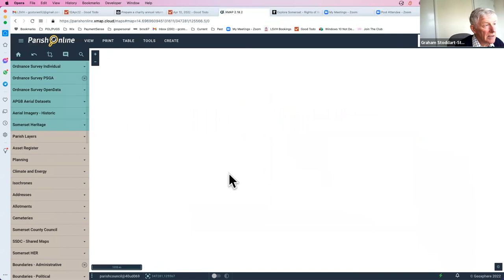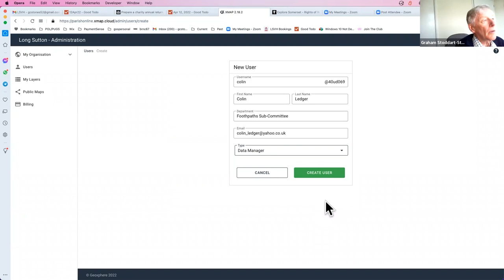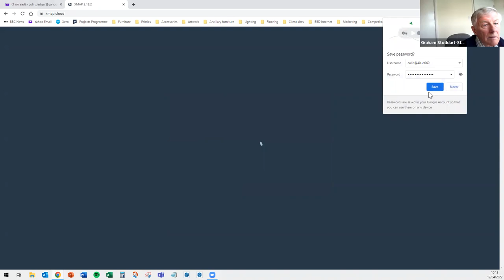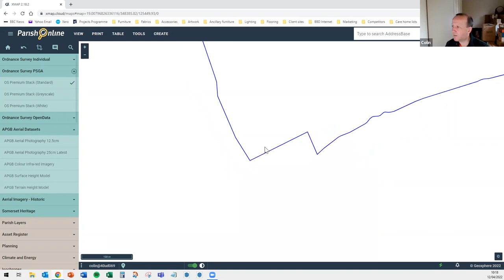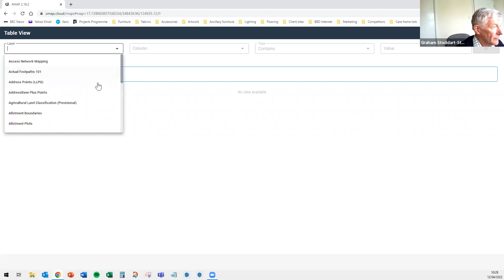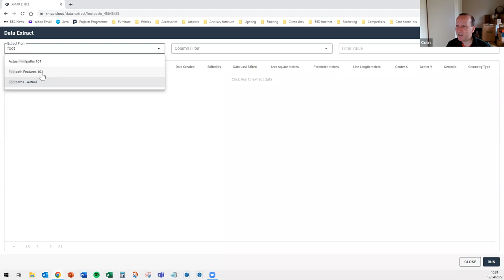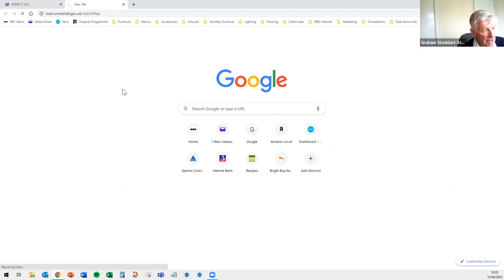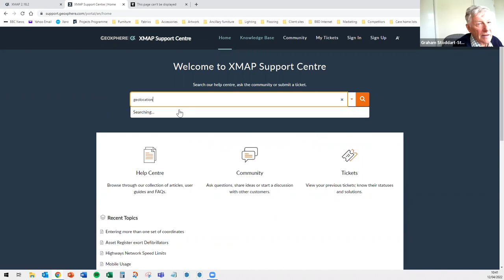Demo 220412 video gss trimmed